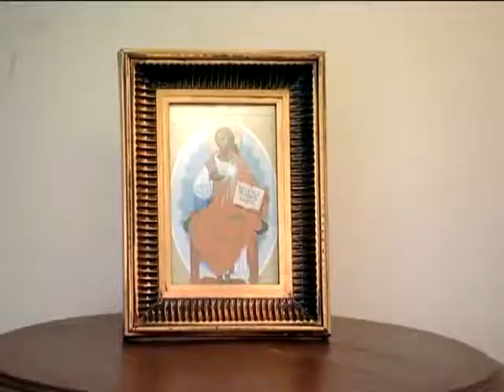Суть и Присутствие с Сумираном (1)